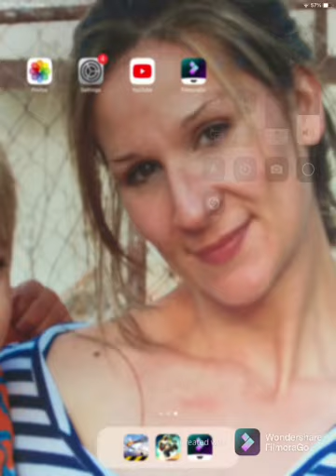FilmoraGo -2021-09-02 16:29:35